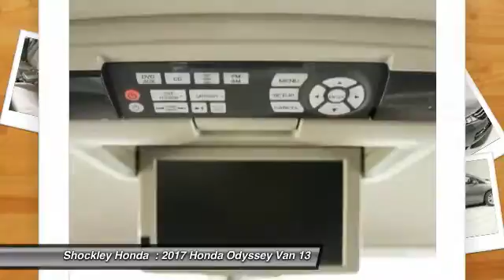2017 Honda Odyssey Frederick MD 38205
2017 Honda Odyssey SE Auto

Shockley Honda
7400 Shockley Drive

Don't miss this 2017 Honda. Make a great choice today with this must-have van. Learn more about this van by contacting the dealership today and own it today.